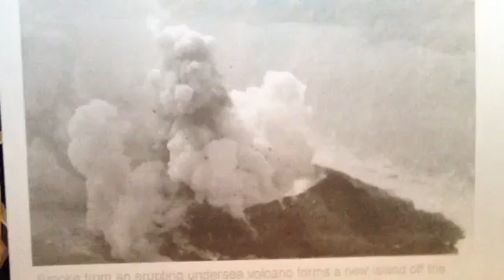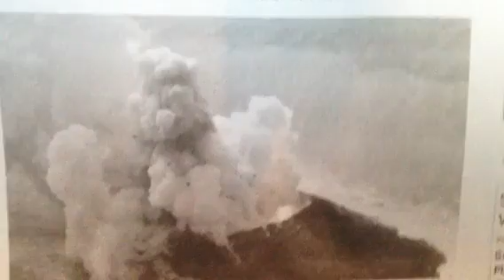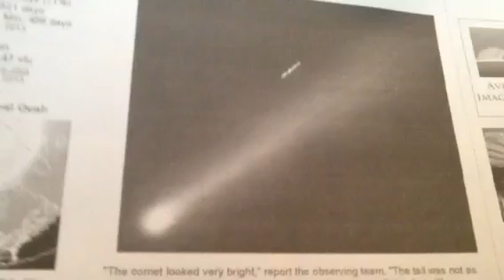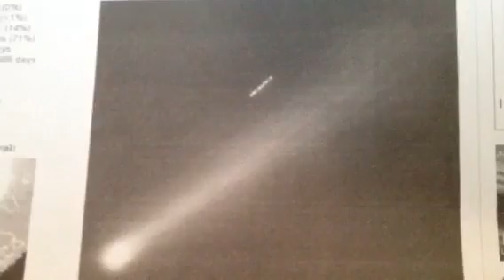Volcano Eruption Forms New Island Near Japan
The earth is unstable as Japan is watching volcanos form, earthquakes, and spent fuel rods with radiation be exposed also